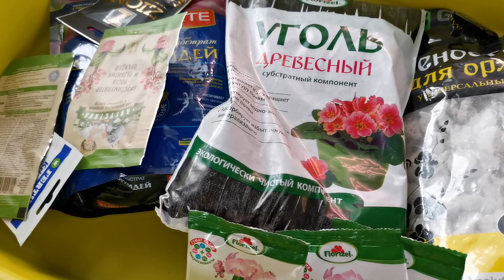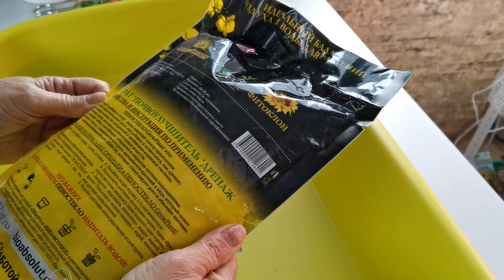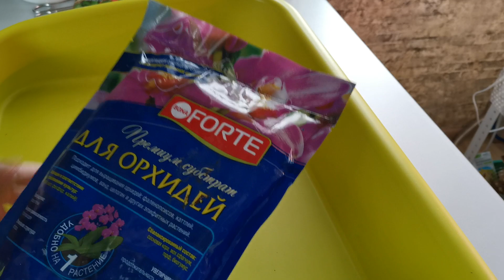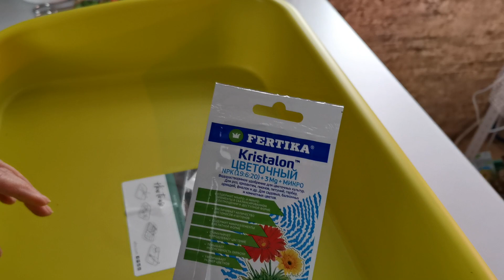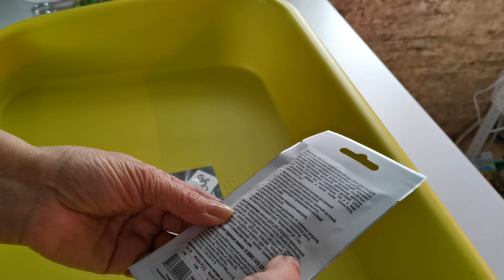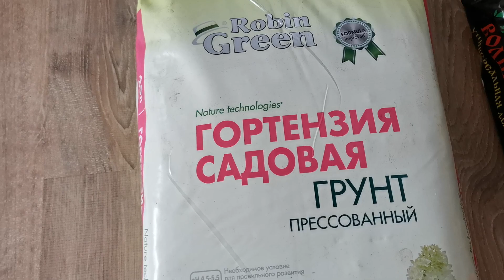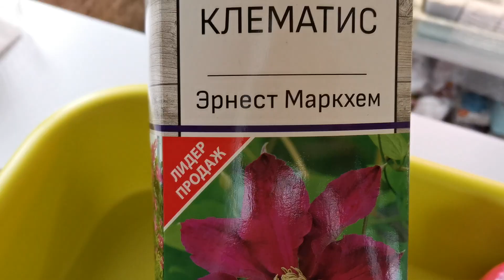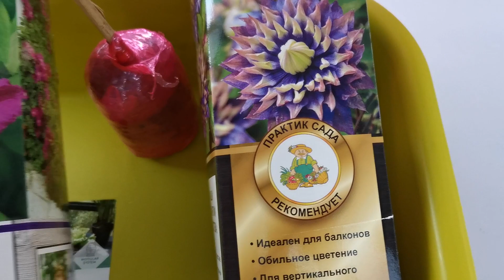обзорОбзор покупок из садовых магазинов Усадьба,Леруа МерленСтимуляторы для рассады,саженцы,грунты!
Мы с сестренкой в этот выходной побывали в магазинах для сада и огорода Усадьба и Леруа Мерлен и порадовали себя покупками для домашних цветов и для сада.
Большую часть купила для орхидей. А так как это мое новое увлечение, то и покупкидля меня новинки. И на сколько мои покупки важны для них покажет время. И ваши советы.

Я рада новым друзьям!